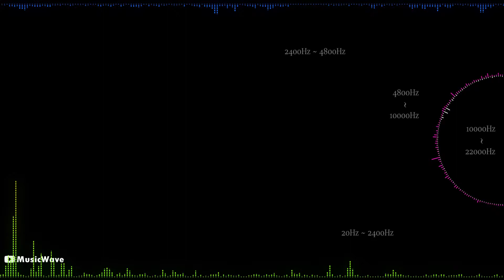Brandish 4: The Tower of Sleeping God / Labyrinth −Roar−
Album: Brandish 4 - The Tower of Sleeping God
Platform : PC